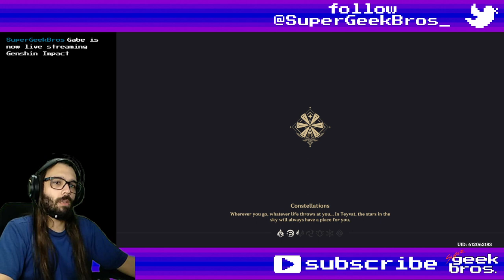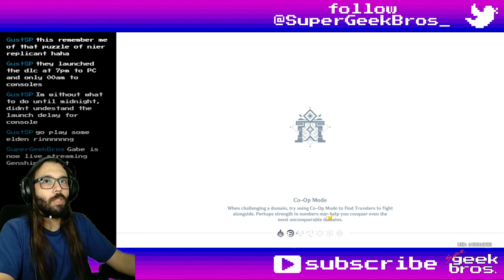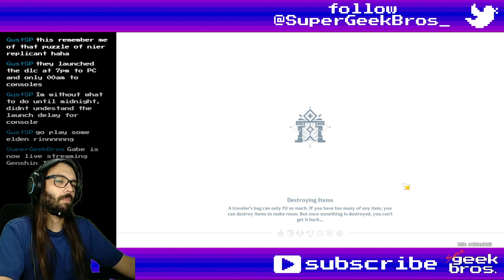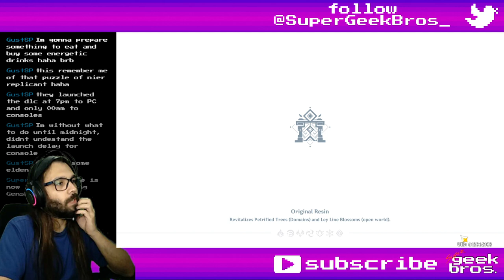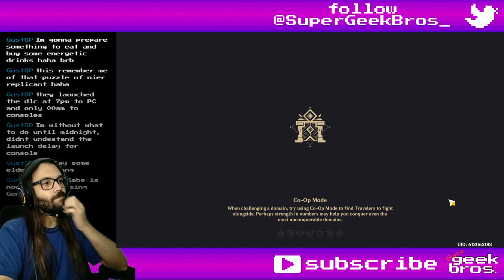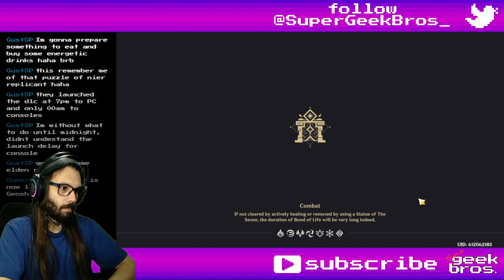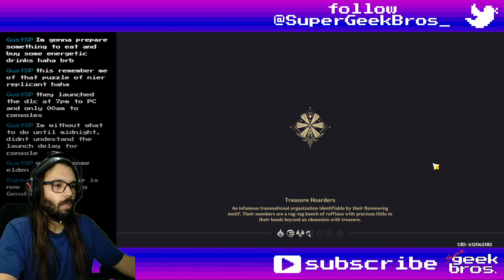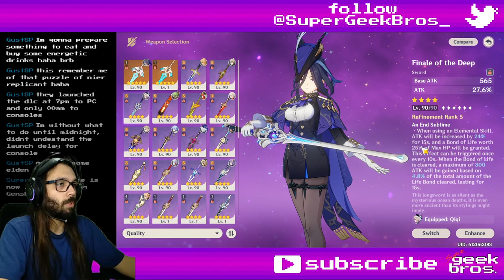Record of Reflective Writing | Genshin Impact event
Title: Record of Reflective Writing | Genshin Impact event